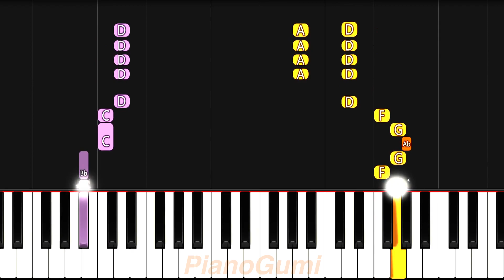Toradora OP - "Pre-Parade" - EASY Piano Tutorial & Sheet Music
PURE! PUREPARA-TO!

Here is the easy piano tutorial to learn how to play "Pre-Parade (プレパレード)" from Toradora!